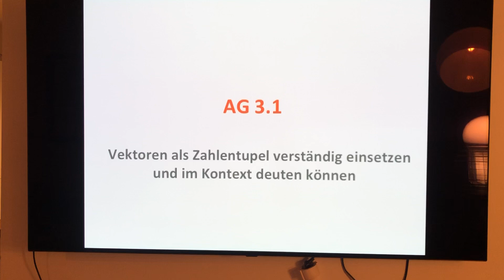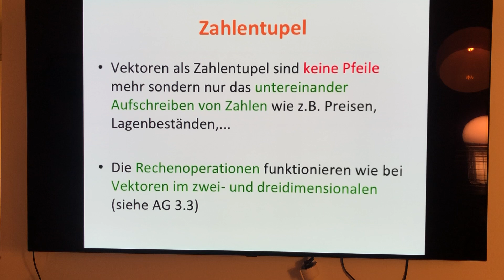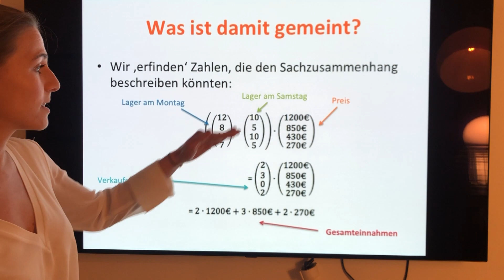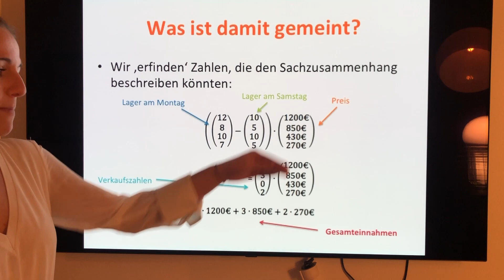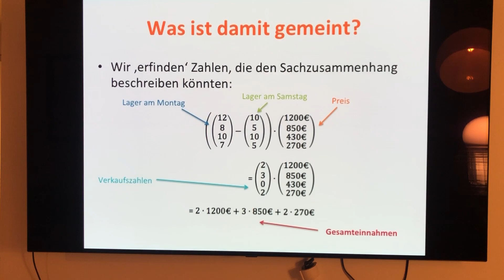AG 3.1 - Vektoren als Zahlentupel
Grundkompetenz AG 3.1 der österreichischen Zentralmatura

Vektoren als Zahlentupel verständig einsetzen und im Kontext deuten können